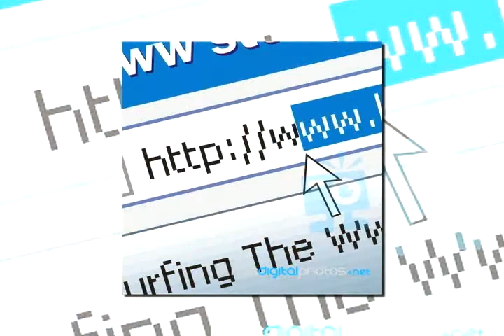Moshe Weiss - Rimon: Cleaning Up the Internet's Act - interview - Goldstein on Gelt - Feb 2011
Moshe Weiss is the CEO of Internet Rimon, a company that provides safe, clean Internet for all the family.